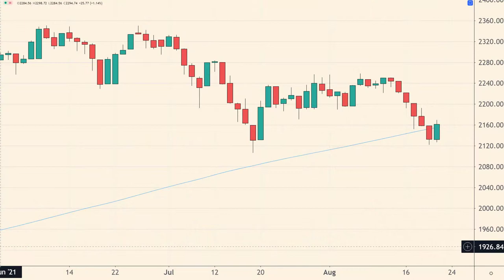Stock Market Selloffs, "Tape Painting" & How to Cope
If you want to successfully invest or trade - profiting in the bull markets and surviving in the stock market selloffs corrections and occasional bear market - it helps to be able to adapt quickly and learn how to cope if things don't go the way you originally planned.
For instance, I posted a video a few weeks ago about the "Labor Day Phenomenon" - expecting the market to rise at least into Labor Day.
I doubt that's the case anymore.
Right now, to call what's happening in the S&P 500 or Nasdaq a 'selloff' - is still kind of stretching things. The S&P is only down about 1% from its all-time highs.
But we should continue to watch the Russell 2000 small cap index. It was up as much as 1.5% today, but down 4% in the past 7 trading sessions, and down 9% from the alltime highs in March.
So what's going on? No surprise to you, I'm sure, but...
Folks are worried about the Delta variant and its impact on the economy, of course.
Folks are worried about the Federal Reserve's "tapering" comments recently (i.e. buying fewer bonds, which help support corporate borrowing efforts, and by extension - the stock market).
Folks need something to worry about. It's late summer. Trading conditions are slow.
The markets may need a rest. S&P 500 has gone something like 200 trading sessions in a row without a selloff of even 5%.
So if the market continues to plough higher - none of this matters.
All About "Tape Painting"
On the other hand, selloffs, corrections and the rare bear market - are tricky, dangerous animals...
We don't know when they're going to strike. But when they do, they're designed to inflict heartbreak and disappointment in traders and investors like us.
That's the process that a market goes through - it can take a few days, a few weeks or months -  in order to create a 'bottom' and then move higher again.
When conditions are right for a bigger selloff, a nice rebound day - like today, following a tough session on Thursday - can be created in a process that market pros call "tape painting."
The term comes from pre-computer days, everyone got their stock quotes from a roll of paper telegraph tape.
But in practice, 'tape painting' is where - at peaks in the market - institutional big-money traders buy just enough of key stocks (like the FAANG stocks for instance) to make the major indexes look good and healthy.
It draws in new investors like moths and mosquitoes to the glowing blue bugzapper I have in my backyard here in Florida.
Meanwhile their futures traders in Chicago quietly 'go short' on S&P and Nasdaq futures contracts. They position themselves to make money if and when the indexes go lower.
So after a nice rebound day, we go to bed that night thinking "I bought this dip in the market. My stocks did well today. I think the selloff is over. All higher from here."
The next morning we wake up and the S&P 500 futures are down 40 points. So we figure, "OK, this is a fakeout. I'm going to double-down on my new position, and show 'Mr. Market' who's boss!"
Instead, "Mr. Market" drops even further into the abyss.
That's why I say that selloffs, corrections and bear markets - which can last a few days, a few weeks or many months - are built on heartbreak.
I'm not saying that's what's going to happen in coming days. But it's something to watch for.
Likewise for another typical sign of a weakening market - the "late-day fade."
So we're talking about a trading session that may start strong as everyone buys the dip. But then at some point - sometimes it's after the first hour or two, sometimes it's the last hour of the session - the market begins losing altitude, often in progressively larger chunks as we head towards the 4pm ET closing bell.
In my experience, intraday fades into the close seem to happen less often than years ago. Maybe it has something to do with the many computer algorithms that drive much of the trading these days.
The point being - there are lots of traders and computerized trading programs that focus strictly on technical trading. They may automatically buy the day's lows under certain parameters, and sell at some other technical waypoint.
They can keep a market like ours in rebound mode the whole day - sometimes for a handful of days, lulling us to sleep thinking everything is fine with the stock market - and then just as quickly put it in the tank.
That's one of the things nobody tells you when you start trading and investing on your own.
The stock market has a subtle way of luring us in and keeping us interested while we put lots of fresh money to work, with our emotions fully committed to a bullish outcome - and then dash our hopes and dreams when it's too late to do much about it.

Something to keep in mind in the sessions ahead.